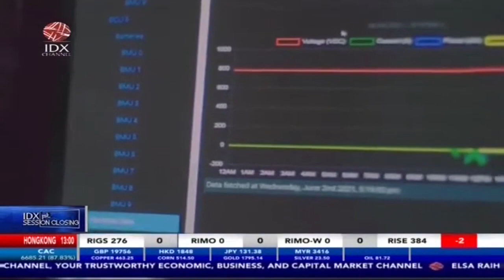Menilik Polemik Krisis Energi di Singapura | 1ST SESSION (15/10/21)